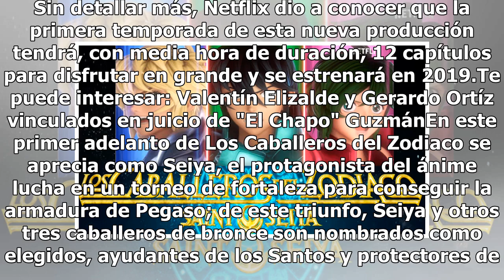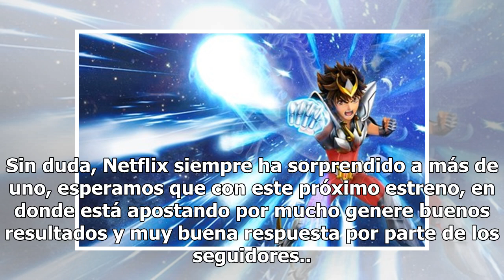Netflix revela en primer trailer de Caballeros del Zodiaco que Shun será mujer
La plataforma de streaming, Netflix reveló para los amantes del ánime el primer trailer de su nueva producción, Saint Seiya o más conocido como los "Los Caballeros del Zodiaco" en donde revela un gran secreto y es que Shun de Andrómeda ¡será mujer!Shun es un personaje que destaca por su carácter lle...